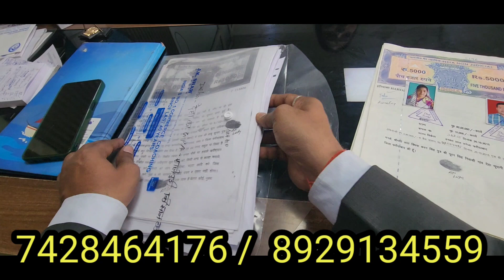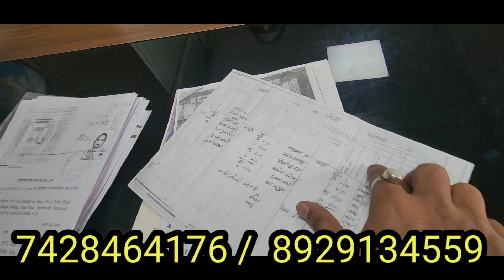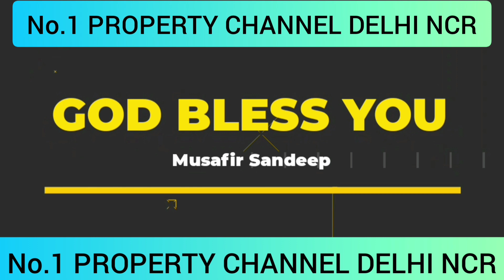फरीदाबाद मे 2,100/- मे प्लॉट | plot in delhi ncr in installments | plot in faridabad | plot in emi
कंपनी details

Mishra ji

अपने REAL BUILD.PVT.LTD

CALL FOR VIDEO SHOOT

MUSAFIR SANDEEP.

ihar
plots in Delhi NCR
plots in Delhi and NCR on cheapest
greater Noida
Noida map
map
greater Noida map
vashundhararealproppvtltd
umang real estate company in Faridabad

for videoshoot